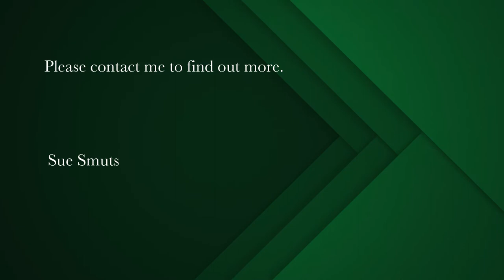3 bedroom house for sale in Jakkalsfontein | Pam Golding Properties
Beach front property with unobstructed sea views
Stunning beach front property in a magnificent setting with unobstructed sea views to Table Mountain and Dassen Eiland .
Recently renovated this home offers open plan living with two fireplaces in the living room and a brand new open plan kitchen. Two bedrooms have sea views and bathrooms have been updated with modern finishes.
The study or third bedroom overlooks the sunny courtyard .
In addition there is a separate scullery with direct access to the garage and courtyard.
A self-contained separate cottage with kitchenette, living room with fireplace, bathroom and loft bedroom with sea views is the ideal income generating opportunity or would suit independent parents.
The property lends itself to lock up and go or commute to the city.
If walks along the 4 km unspoilt beach or hiking in the reserve , whale watching , horse riding or cycling the trails are not enough, there are tennis courts , a squash court and a heated 25 m swimming pool on your doorstep.
Jakkalsfontein Private Nature Reserve is a residential development in a promulgated nature reserve of 1700 hectare some 70 km north of the city of Cape Town .It offers a unique lifestyle epitomizing the peace and tranquility of the West Coast.
The Estate's residential component will be limited in perpetuity to 140 plots
while the philosophy is to ensure the abundant flora and fauna will be sensitively managed and preserved for future generations.